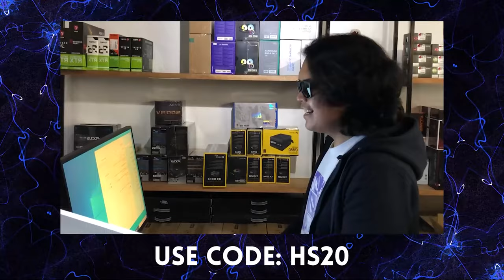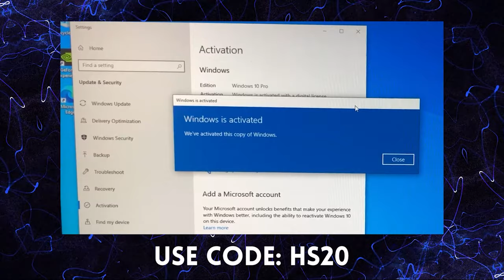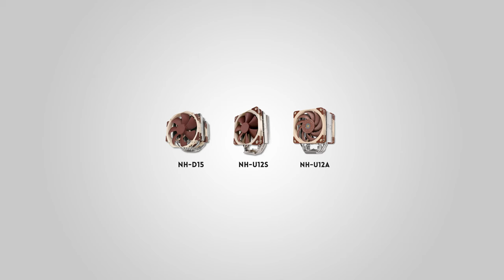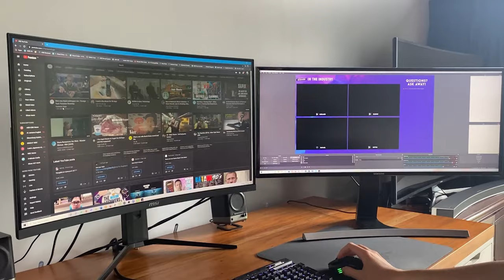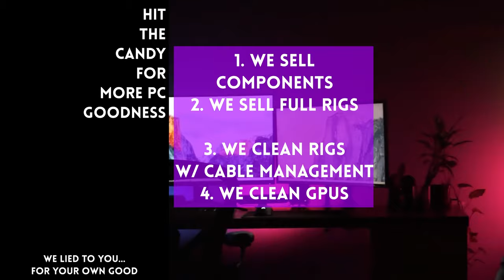SINUNGALING yung nagsabi madali lang mag assemble ng computer 🤬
Episode 284x66x22 - computer shop lied to its customers youtuber lied to his audience